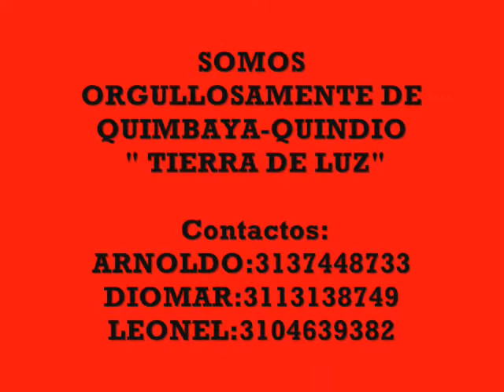LA VIDA ES UN SUEÑO TRIO RUISEÑOR ARNOLDO LEONEL DIOMAR PATRIMONIO MUSICAL QUIMBAYA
DEL MAESTRO ARCENIO RODRIGUEZ,TENIENDO EN CUENTA LAS IMAGENES DE ESTE VÍDEO,. CORRESPONDEN AL LANZAMIENTO DEL SEGUNDO CD.DEL TRIO.